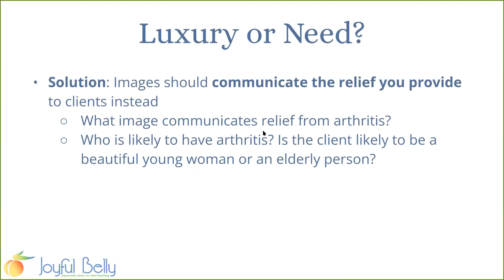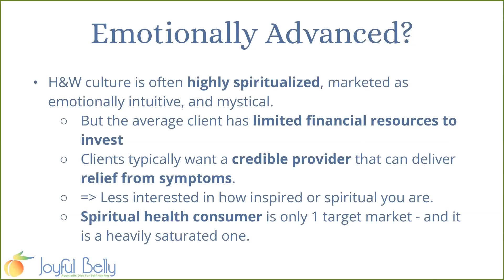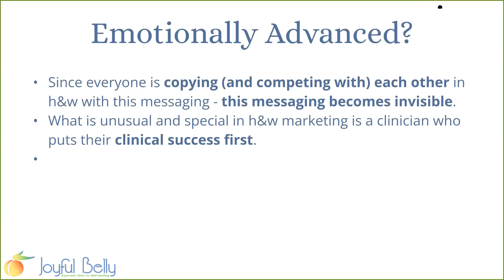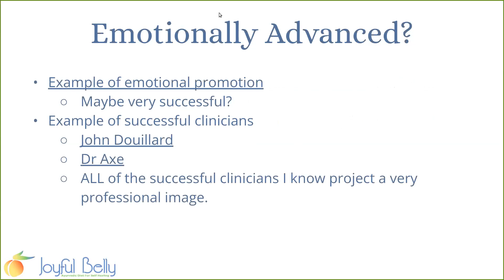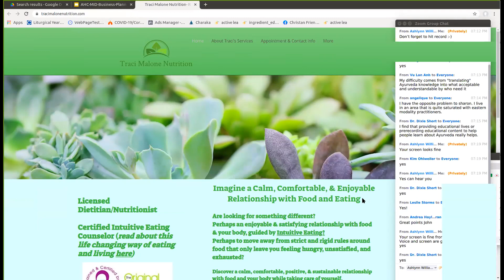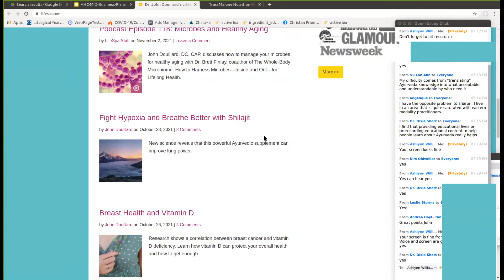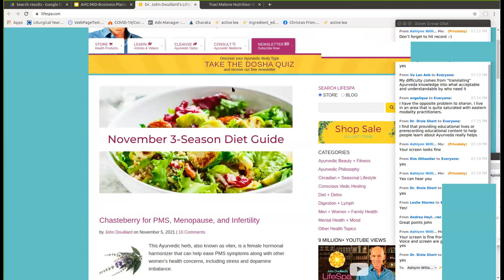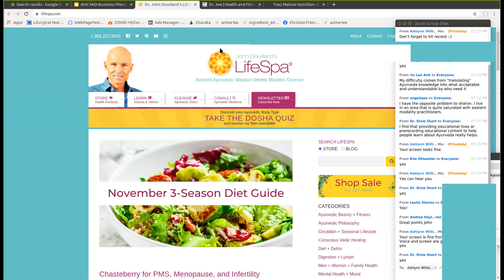Mistake #3 - The Emotional Clinic (4 of 9 Marketing Yourself in Alternative Medicine)